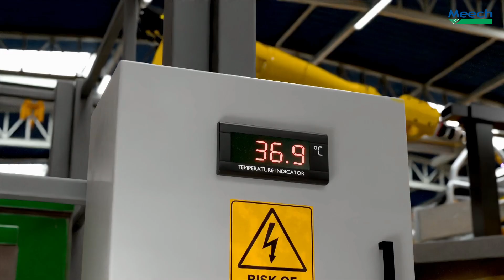Meech Cabinet Cooler: Reliable Solution for Overheating Control Panels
Overheating cabinets can cause significant challenges in industrial settings including component failure, machine downtime and safety hazards. This video introduces the Meech Cabinet Cooler as an effective solution.

The Meech Cabinet Cooler is available in both stainless steel grades 303 and 316L.These are designed to provide a consistent cold air source, protecting components, reducing contamination build up and ensuring safe operation. Learn about the benefits of the Meech Cabinet Cooler and how it can help enhance efficiency and safety in your operations.

Need help selecting the right Cabinet Cooler for your specific application? Our expert sales team is here to guide you.